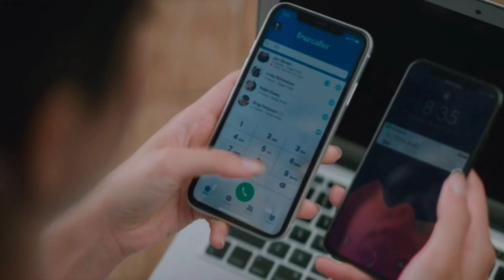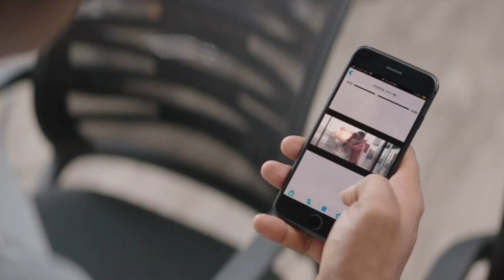BHEESHMA MOVIE EXPLAINED IN HINDI//south romantic comdey movie//nithin rashmika